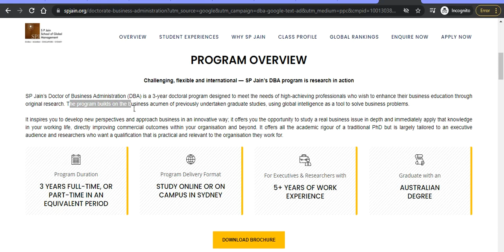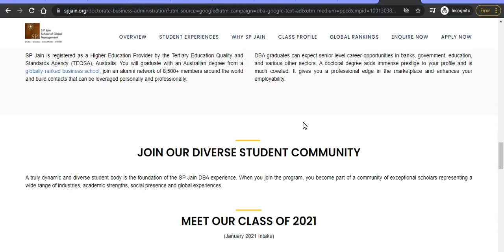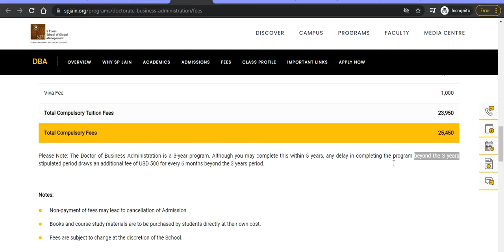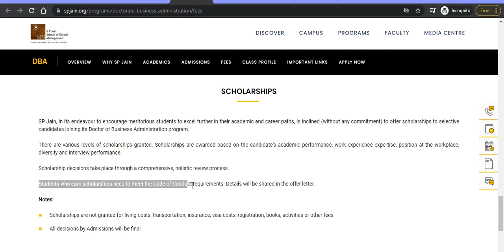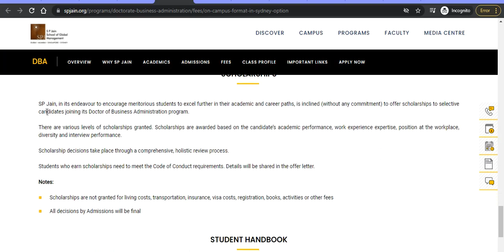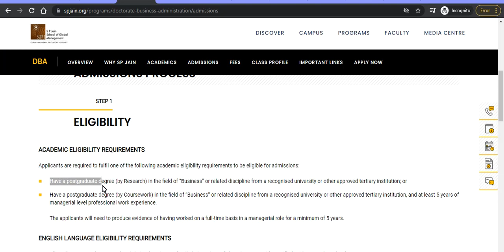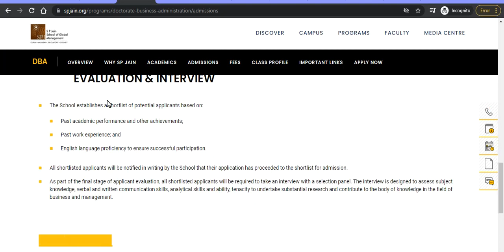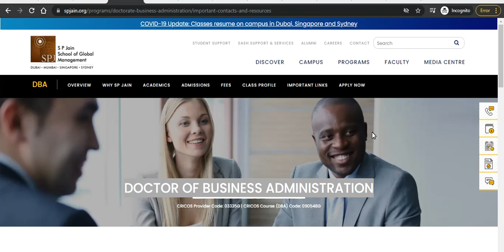SP Jain school of global management | Doctor of Business Adminstration in Sydeny and Online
SP Jain’s Doctor of Business Administration (DBA) is a 3-year doctoral program designed to meet the needs of high-achieving professionals who wish to enhance their business education through original research. The program builds on the business acumen of previously undertaken graduate studies, using global intelligence as a tool to solve business problems.

It inspires you to develop new perspectives and approach business in an innovative way; it offers you the opportunity to study a real business issue in depth and immediately apply that knowledge in your working life, directly improving commercial outcomes within your organisation and beyond. It offers all the academic rigour of a traditional PhD but is largely tailored to an executive audience and researchers who want a qualification that is practical and relevant to the organisation they work for.

Please join our Tellgram Channel for latest notificaiton about upcomign vidoes and exclusive updates